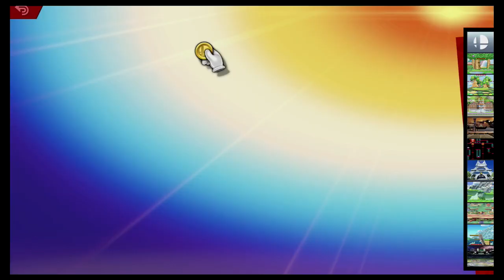Super Smash Bros Ultimate Amiibo Fights – Request #17285 Adult battle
Shout out to Erly Acosta Huacre for the request, Thanks!!!  Which amiibo would you like to see battle it out next? Smash On!!! I wanted to apologize ahead of time if you do not see your requests right away. Unfortunately I'm still a couple of days behind, but I make sure I go through all the requests. Please understand I'm not neglecting any request, I go through all the requests in the order they were received, so please bare with me a little longer and enjoy this wonderful community that everyone has help me built :) Thank you for your time and patience!